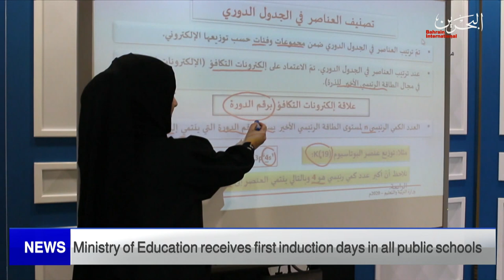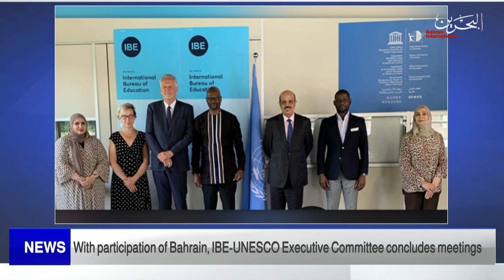BAHRAIN NEWS CENTER : ENGLISH NEWS 03-09-2022